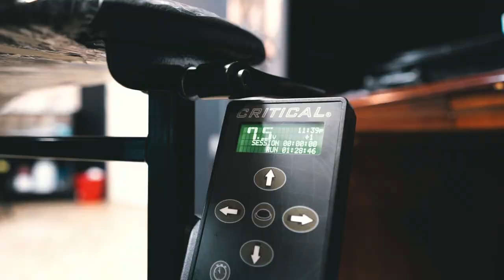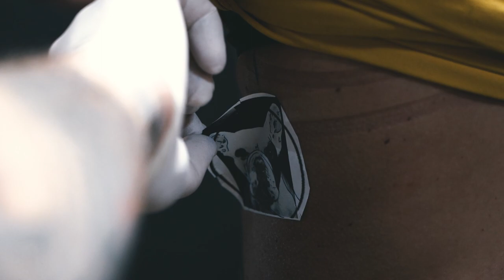Nemesis Tattoo and Barber - Tattoo part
Nemesis Tattoo and Barber
Keszthely, Fő tér.